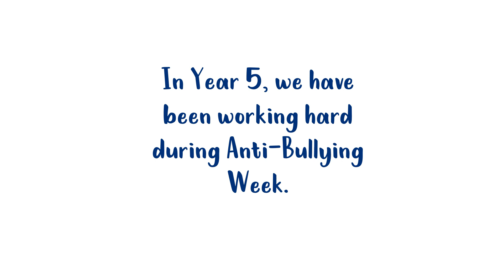Y5 - Anti Bullying Week